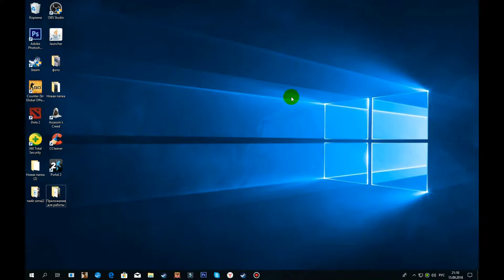КАК ПОЛНОСТЬЮ ОЧИСТИТЬ ИСТОРИЮ НИКОВ В STEAM ЧЕРЕЗ ANDROID, IOS или ПК